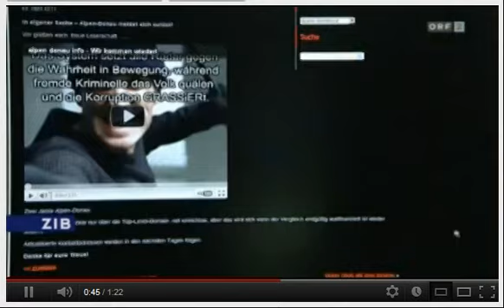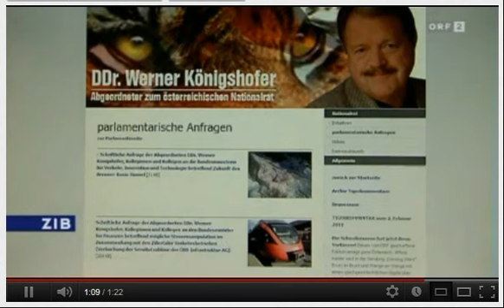26.März 2011 ZiB 1 KÖ Aufnahme 20120328_231522.mpg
26. März 2011  "ORF ZiB 1"   Rücktritt von Werner Königshofer gefordert;
Gottfried Küssel; Alpen-Donau.info; Uwe Sailer; datenforensik.at; Peter Gridling; Herbert Anderl; Wilhelm Christian Anderle;